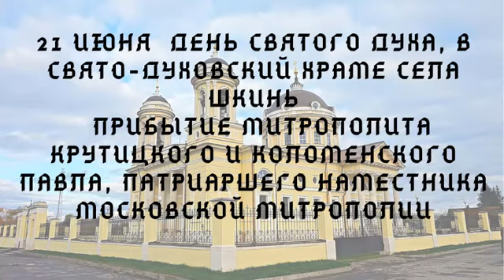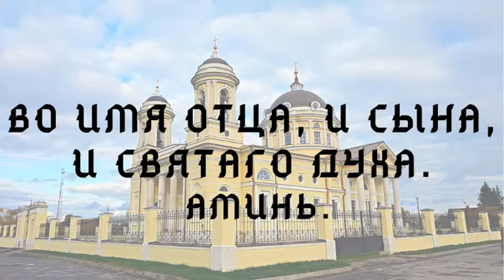День Святого Духа Шкинь 2021 г